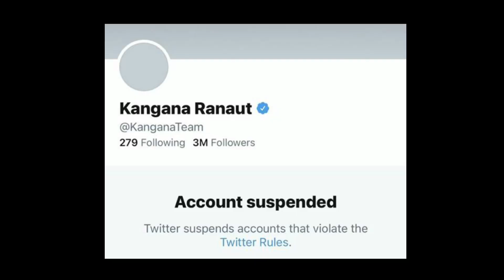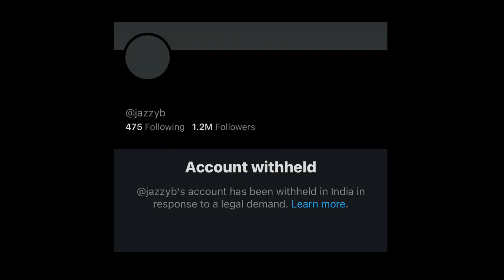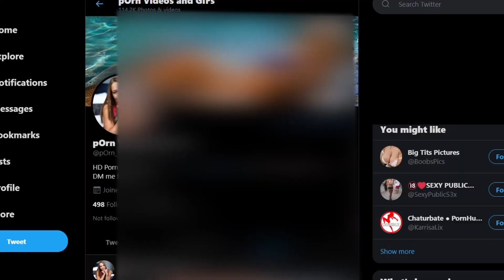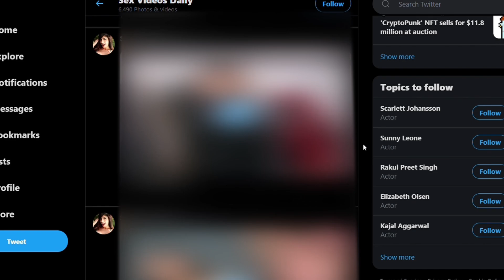Exposing Twitter! P*rn On Twitter? Live Screen Recording | Twitter Blocks Accounts | Devesh Singh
Twitter has been infamous lately for  blocking accounts in India. Twitter briefly blocked IT Minister Ravi Shankar Prasad and Parliamentary IT panel chairman Shashi Tharoor from accessing their account over alleged violation of copyright laws. Twitter also blocked Canadian-Punjabi singer Jazzy B's twitter account, who frequently tweeted in support of farmers protesting the government's agriculture laws.  The Twitter account of Bollywood actress Kangana Ranaut was taken also down by Twitter

Twitter has been blocking, deleting accounts citing inappropriate content uploaded or the content that goes against its community guidelines. Twitter showcasing its concern over the uploaded content appears hypocritic as a lot of inappropriate content can be easily found on Instagram. These uploaded contents are very sensitive, explicit. Even porn videos can be found on Twitter. The accounts uploading explicit porn videos has mass following. Porn Videos are even retweeted.

Twitter has been blocking, deleting accounts citing inappropriate content or the content that goes against its community guidelines. Twitter showcasing its concern over the uploaded content appears hypocritic as a lot of inappropriate content can be easily found on Instagram. These uploaded contents are very sensitive and explicit. Even porn videos can be found on Twitter. The accounts uploading explicit porn videos have a mass following. Porn Videos are even retweeted on a large number. No actions are taken by Twitter on such accounts. Accounts uploading explicit porn videos should be scrutinized and blocked.

I UPLOAD DAILY NEW VIDEOS!

GEARS USED

^TRIPOD- Tripod 330A
^LIGHTS- Syska FAB-4001